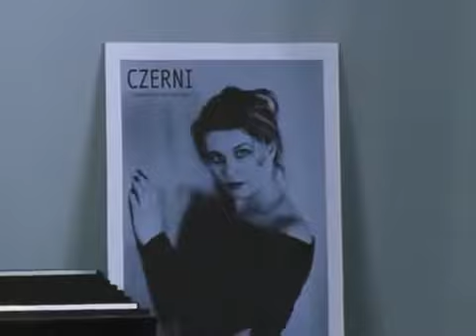Samt und Seide S03E23 Tour de France